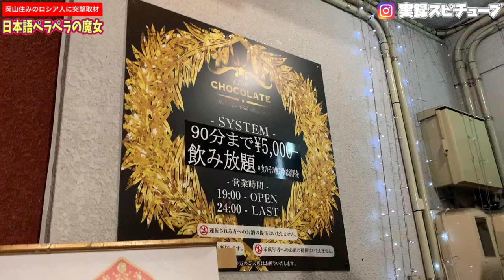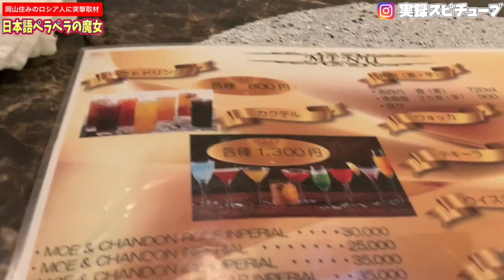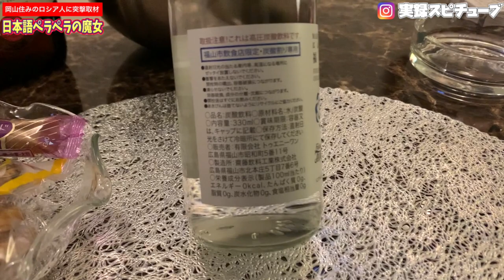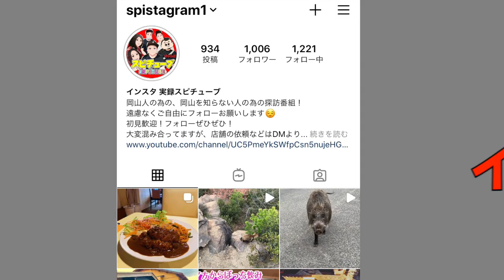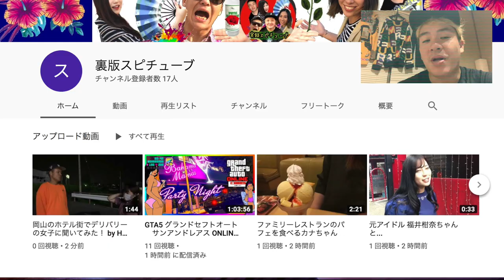岡山のロシア人【カメラ初潜入 大公開 】なんか怪しくて入りにくいのロシアのスナック《ぼったくりなし明朗会計》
こちら去年の1月に撮影した動画です。

それからというものタイミングが難しく編集停止し、ほったらかしでしたが

配慮した上で、少しでもお家で呑みながら行った雰囲気になれるように編集。

恋しい夜の街、居酒屋さん、BAR、大人の遊び場。

懐かしいなと思いながら見て頂ければと思います！

岡山出身ガリーナ！夜の異国の縄張り争いで違う地域で活動！